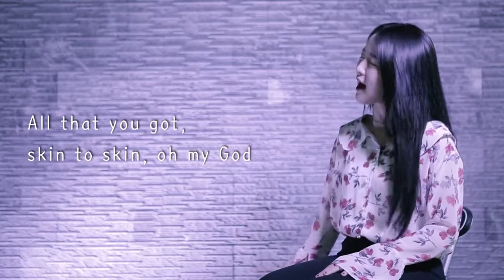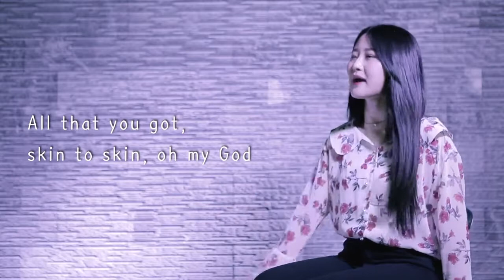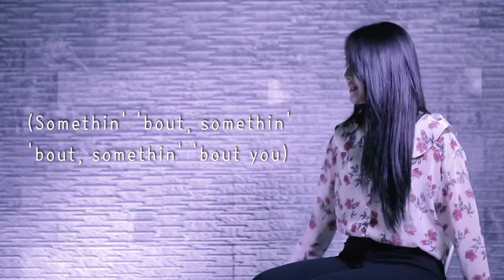Ariana Grande - Dangerous Woman Vocal Cover (드림보컬학원)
드림보컬 실용음악학원